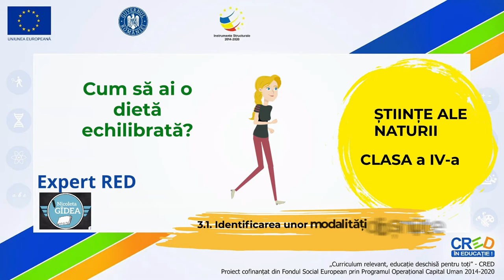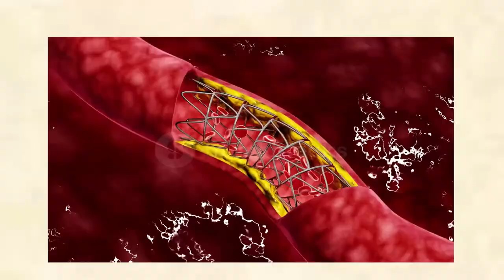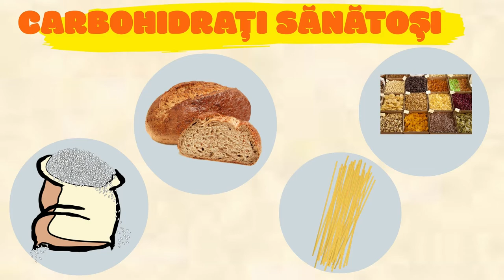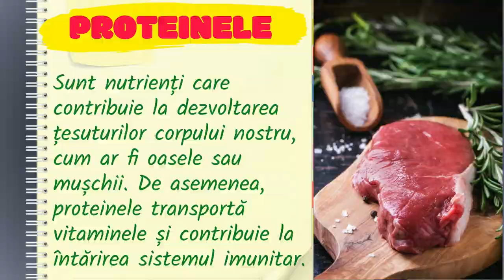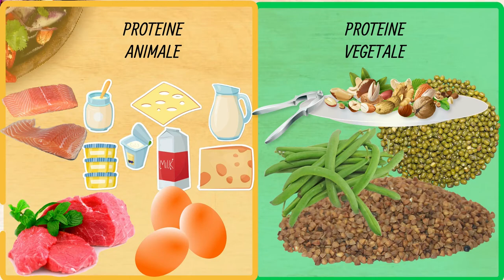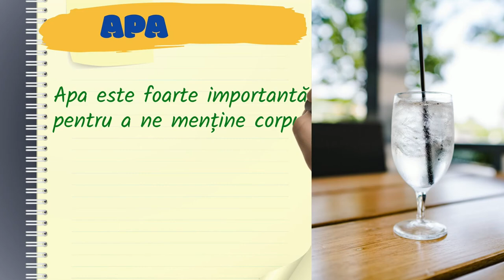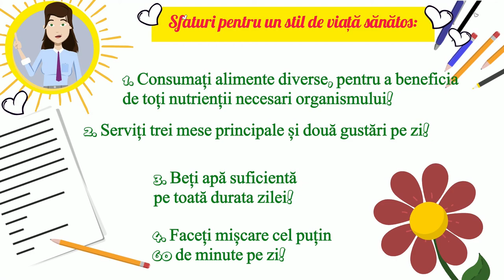Cum să ai o dietă echilibrată?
Resursa este un videoclip care prezintă utilizarea unor criterii pentru identificarea alimentelor sănătoase, pe baza nutrienților.
Resursa face parte dintr-o serie de resurse avand ca temă „Cum să ai un stil de viață sănătos?”. Copiii sunt foarte curioși și învață experimentând. Metoda experimentală are mai multă forţă de convingere decât oricare altă metodă şi, în acest fel, posibilităţi sporite asupra formării concepţiei ştiinţifice la elevi. Dirijându-i pe elevi să observe lumea înconjurătoare, să mânuiască substanțe și ingrediente şi să interpreteze ştiinţific fenomenele naturii, îi învăţăm să cunoască alimentele, să le consume variat și echilibrat.

Resursa se adresează elevilor de vârstă școlară mică, care sunt începători în deprinderea noțiunilor teoretice despre lucrurile care ne înconjoară. Poate fi folosit atît ca suport pentru predarea sincronă cât și ca material folosit pentru studiul individual. Modalitatea de adresare este familiară, directă, încurajându-se astfel studiul individual. Limbajul este simplu, adaptat particularităților de vârstă. Contextul de învățare propus este unul familiar, tocmai pentru a-l transpune pe elev în situații plăcute, cu care este obișnuit, știut fiind faptul că la vârste mici, învățarea se realizează cu precădere pe baza principiului unității dintre senzorial si rațional, adica al intuiției. Explicarea acestor notiuni destul de cuprinzătoare pe întelesul copiilor trebuie realizată folosind cât mai mult suport vizual și limbaj adaptat vârstei.